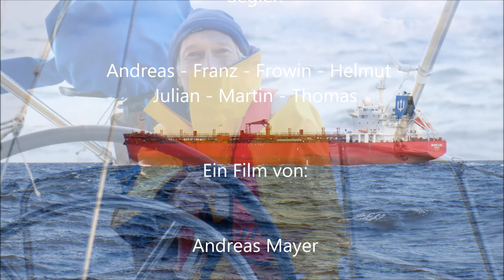Segeltörn Kykladen 2015